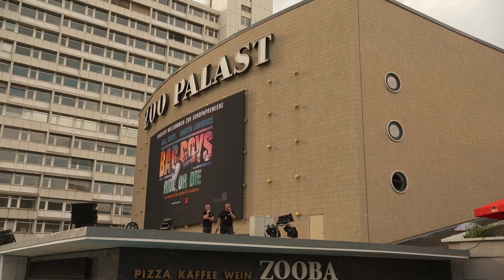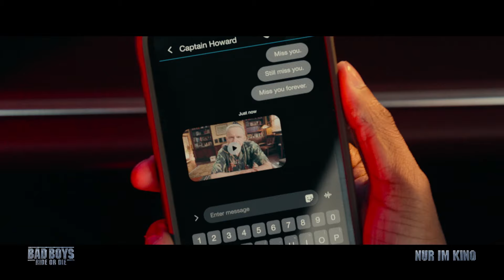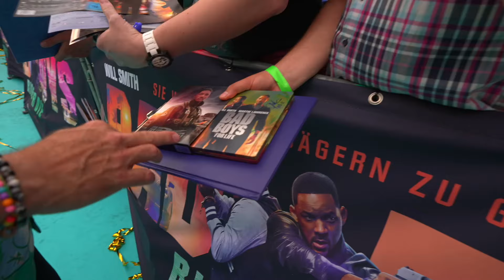Bad Boys: Ride or Die – Moderation zur Europapremiere Berlin (Kinostart 5.6.2024)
Bad Boys: Ride or Die – Moderation zur Europapremiere Berlin

Diesen Sommer kehren die beliebtesten bösen Jungs der Welt zurück mit ihrer inzwischen ikonischen Mischung aus atemberaubender Action und unverschämtem Witz. Doch dieses Mal ist etwas anders: Diesmal sind die besten Jungs, die Miami zu bieten hat, auf der Flucht.

Adil & Bilall führten Regie bei dieser Actionkomödie. Das Drehbuch stammt von Chris Bremner. Produzenten sind Jerry Bruckheimer, Will Smith, Chad Oman und Doug Belgrad. Executive Producers sind Barry Waldman, Mike Stenson, James Lassiter, Jon Mone, Chris Bremner und Martin Lawrence. Die Hauptrollen spielen Will Smith, Martin Lawrence, Vanessa Hudgens, Alexander Ludwig, Paola Nuñez, Eric Dane, Ioan Gruffudd, Jacob Scipio, Melanie Liburd, Tasha Smith, Rhea Seehorn sowie Tiffany Haddish und Joe Pantoliano.